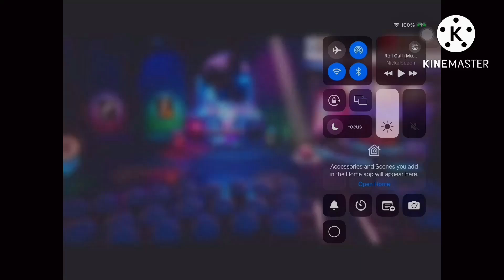Roll Call By My Squishy Little Dumplings High Pitch 4 Soundtrack 2